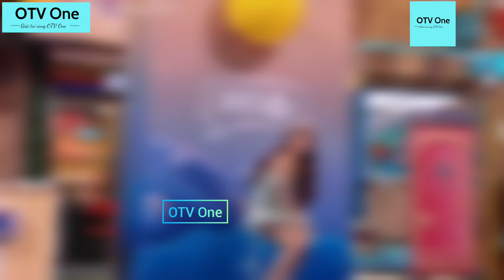Bỏ Amber, Chi Pu về đội Trương Nhan Tề, chơi đâu thắng đó ở show Xin chào thứ bảy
Bỏ Amber, Chi Pu về đội Trương Nhan Tề, chơi đâu thắng đó